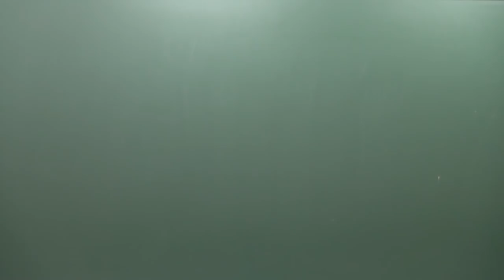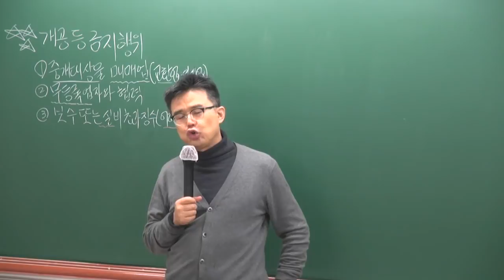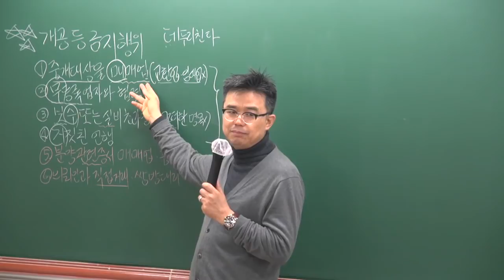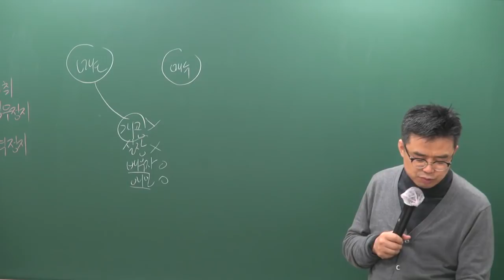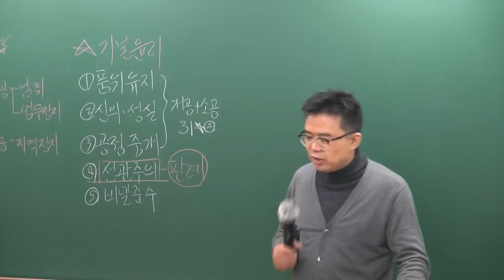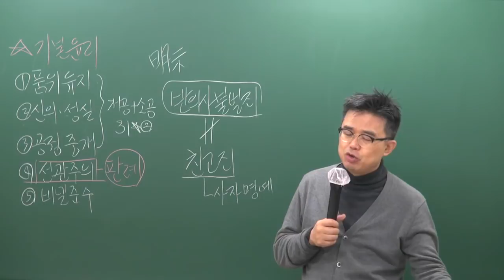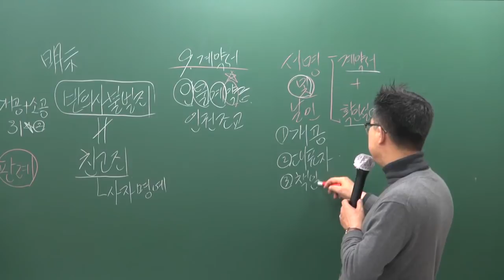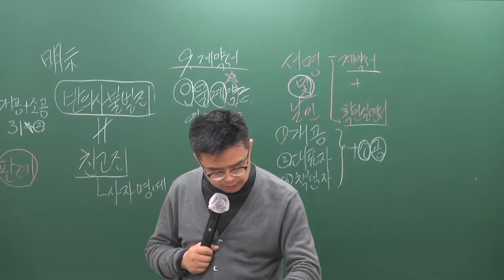[공전무] 2019년 공인중개사법령 및 중개실무 고급이론 3-9